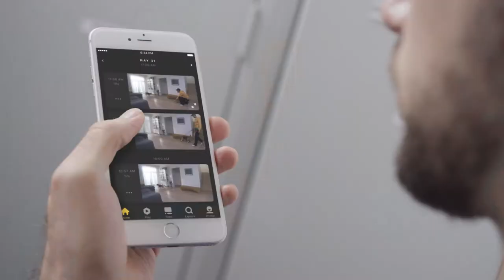Petcube Play Interactive Remote Pet Camera